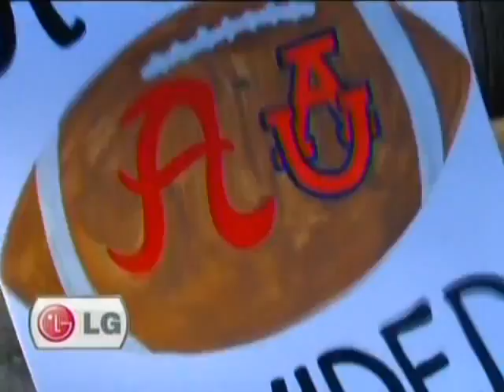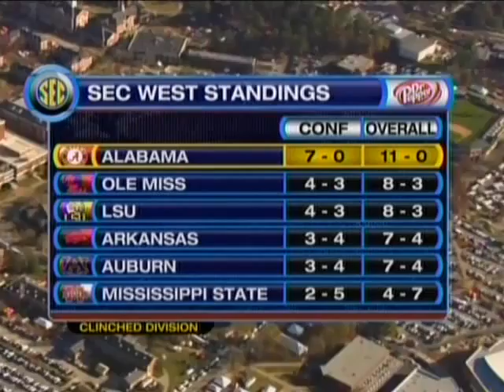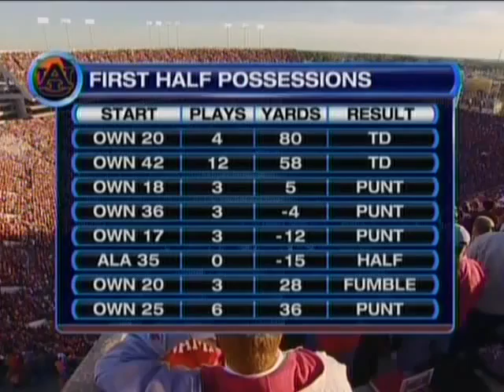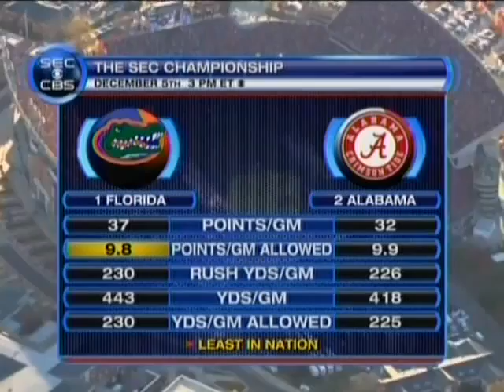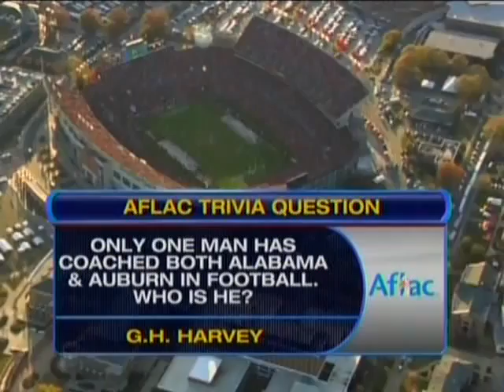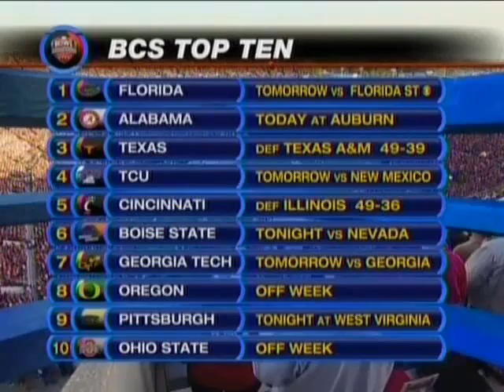2009 Iron Bowl - Alabama Crimson Tide (#2) vs Auburn Tigers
With a rivalry on the magnitude of the Iron Bowl, there is really no need for any additional motivation to increase the intensity of the game. But with Alabama coming into the game with an undefeated season on the line, a win would have made a lackluster season for Auburn a lot more bearable. It seemed as though that's the way it was going to go early in the game as Auburn jumped out to a big first quarter lead. But the Crimson Tide remained poised and fought back into it. Yet the game and the undefeated season seemed to be slipping away from Alabama again in the fourth quarter, then the Crimson Tide, led by quarterback Greg McElroy, put together a drive for the ages and pulled of the stunning victory. That drive has since come to be known simply as "The Drive".